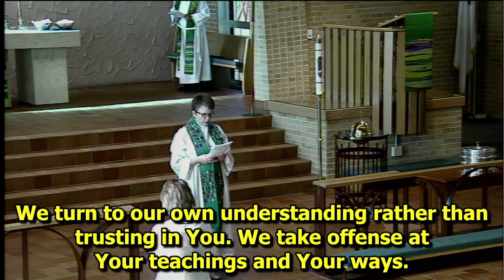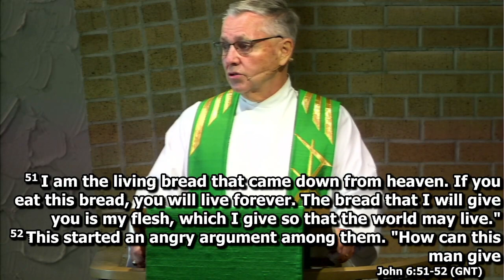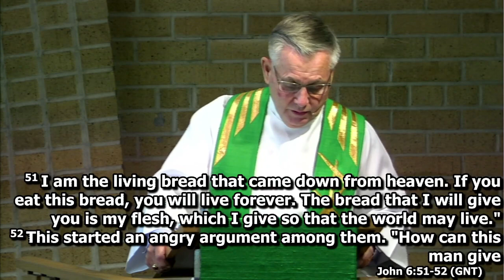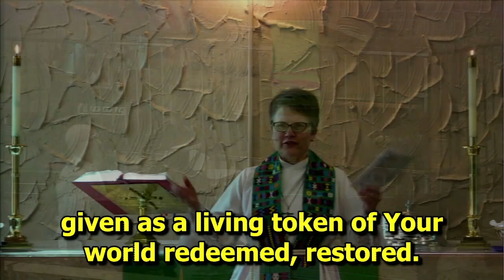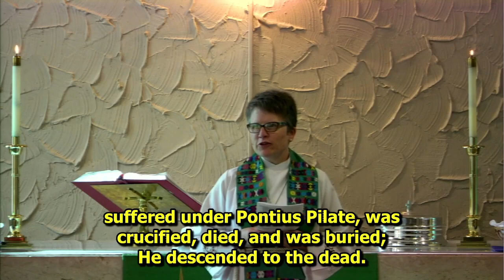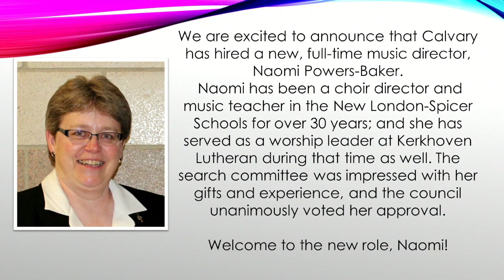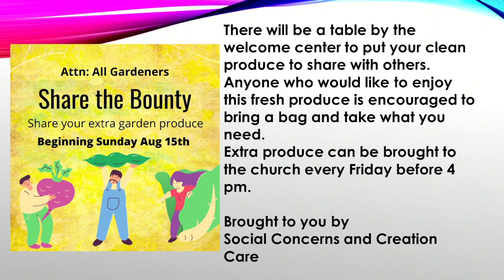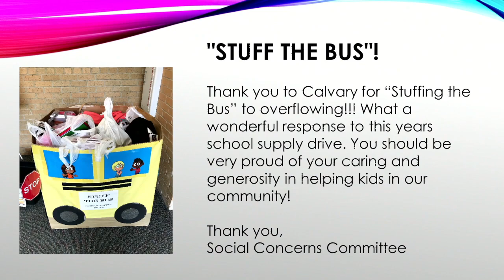Calvary Lutheran Church August 15th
Pastor Dean E. Johnson